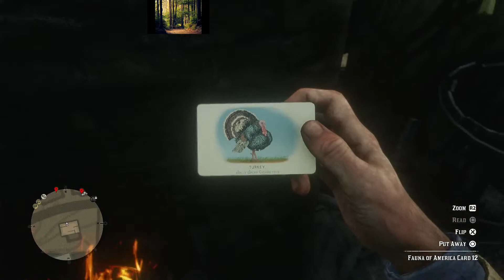Red Dead Redemption II - Cigarette Cards #021 - Fauna Of America Card 12 - Turkey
Red Dead Redemption II - Part 10